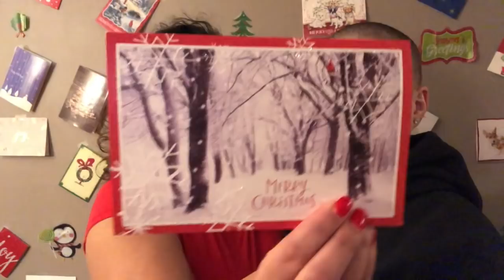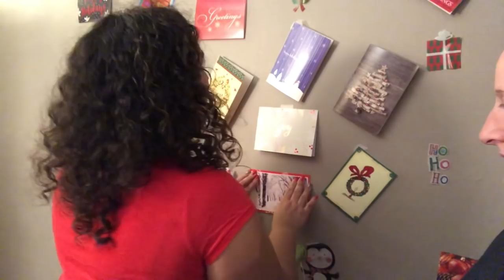Christmas Vlog #11 with a Special Guest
Kel's sister Rebeka joins us in another round of Christmas Heads Up!!!

Who Wins???

📣Shout Out:
Rebeccah from FL
For the Christmas Card!!

🔷Anyone who wants to send a Christmas Card, Post Card or anything else